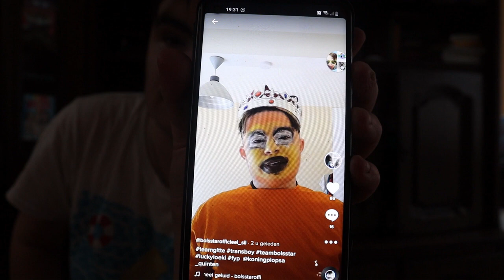hoe gaat ondertussen met mij